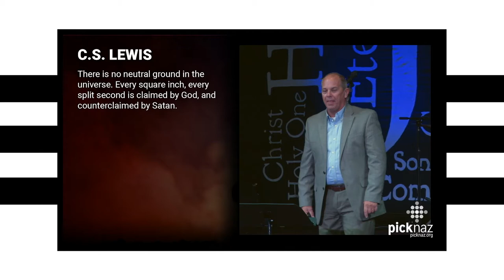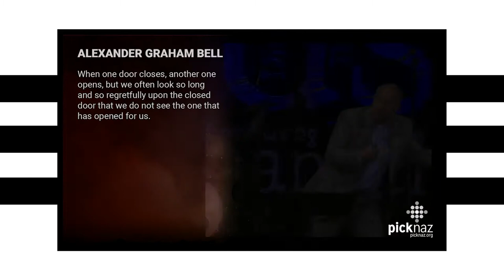Sermon - October 25, 2020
Pastor Phil's sermon from October 25, 2020.